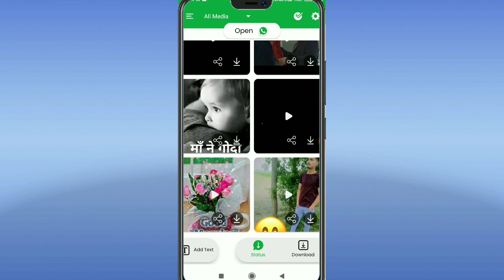How to download whatsapp status - Dusre ka WhatsApp status kaise download kare 2021